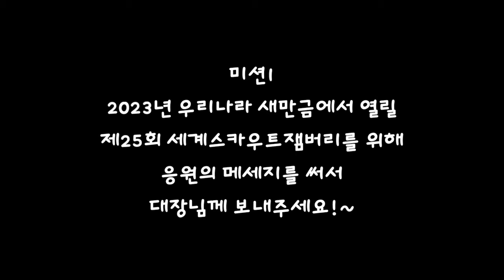[슬기로운 컵스카우트 생활] 세계스카우트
전 세계에는 많은 스카우트 대원들이 있습니다.
스카우트 활동은 "세계"적인 활동입니다.
세계의 평화를 지키는 마음을 배워 더욱 믿음직한 컵스카우트 대원이 되어봅시다!